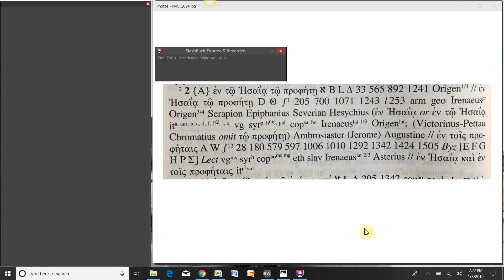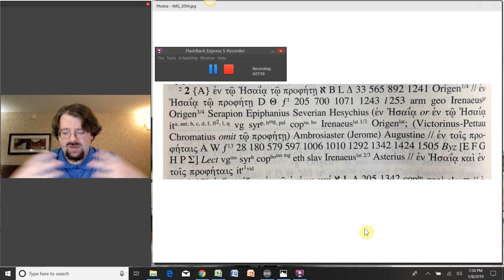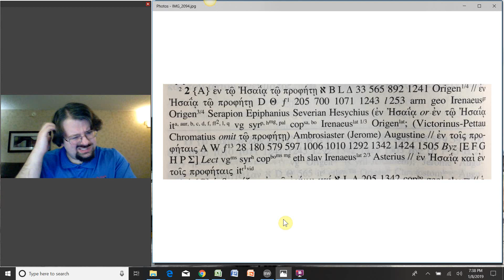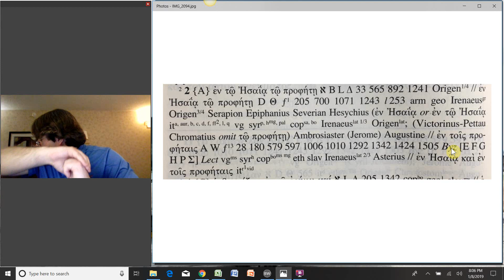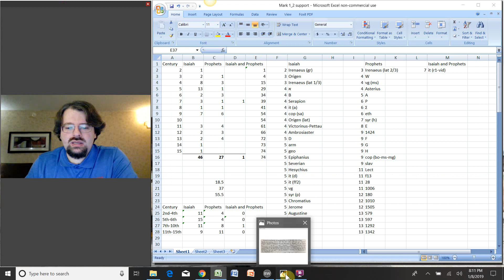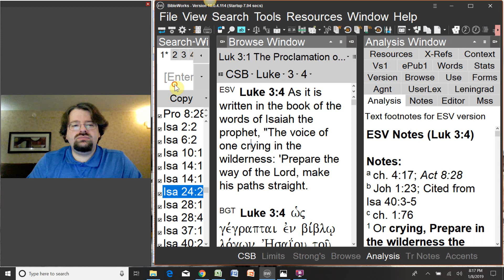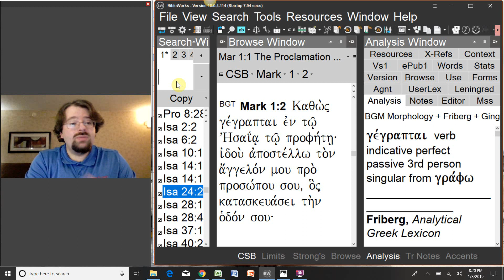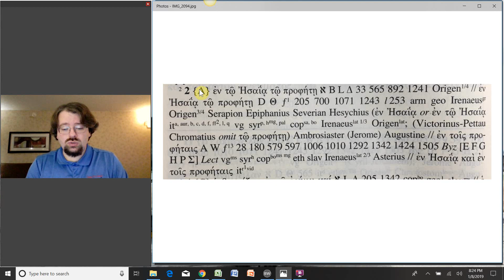An In-Depth Look at Mark 1:2 (Isaiah vs. Prophets)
There was a comment that came across the feed a while ago about Mark 1:2. I deleted the comment at the time but have since decided that it might be helpful to discuss this variant in greater detail. :)

UPCOMING PROJECTS